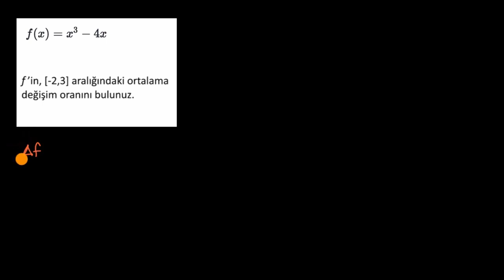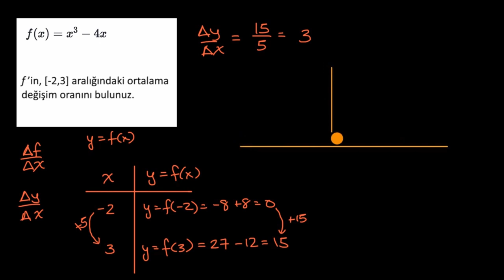Polinomların Ortalama Değişim Oranını Bulma (Matematik) (Cebir 2)